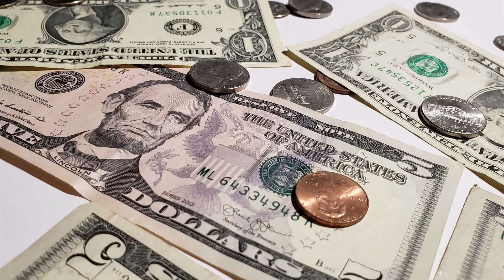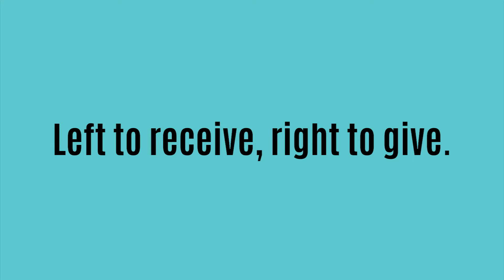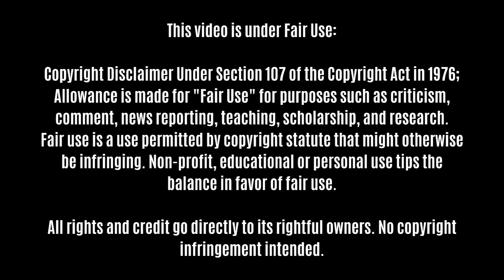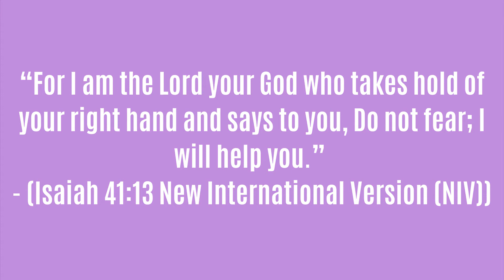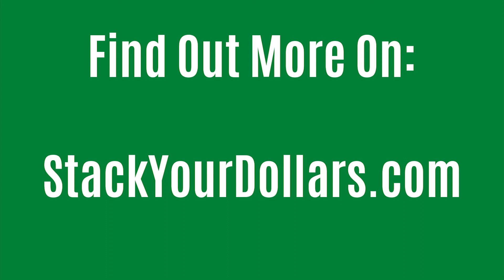Left Hand Itching? It May Mean Money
Some people say that your left hand itching means that money is coming your way. This will teach you why and how to enhance that luck!

Health Reasons- 00:42
Lottery Winner- 01:32
CBS Excerpt- 02:07
How to Enhance Luck- 02:41
Money Superstitions- 03:39

Throughout our lives, we are surrounded by superstitious beliefs. From breaking mirrors to carrying a rabbit’s foot, some of these superstitions bring bad luck, and some bring good.

When it comes to money, I bet we all wish we could have a bit more luck. Growing up, one lucky thing I learned about was that your left hand itching means money coming into your life.

Based on a 2019 research study by YouGov, only about 1 in 4 Americans believe in superstitions, with most of them ranging from age 25 to 34. If you are not one of those superstitious few, itchy hands may simply just be itchy hands.

According to Healthline, itchy palms may also be a sign of: Dry skin, Skin damage, Allergies, Psoriasis, Eczema, or Diabetes.

However, if you’re experiencing an itchy left palm (or itchy right palm) and you are spiritual, it can mean something completely different. According to different cultures around the world, one palm itching symbolizes that you will receive money, and the other means you will lose money.

According to my wise young mother, your left hand itching means that you are about to come into some money.

Left to receive, right to give.

This good fortune you are about to receive could come in many different forms and amounts. You could find a shiny quarter on the ground or win the lottery for a billion dollars.

Mary Shammas won $64 million dollars in 2010 from the Mega Millions. She was riding the bus home in Brooklyn, New York when she had a very itchy left hand. So, she got off the bus and went to buy a lottery ticket.

Her left palm was itching so much, she knew it must have meant something, and she was right! That night, she became a millionaire. According to Fox News, she won using her favorite lottery numbers, (5, 14, 17, 19, 24, & 25).

(CBS News excerpt of Mary Shammas)

On the other hand (literally), my mother also let me know that the fortunate hand for each person is different. In order to know yours, you have to track what happens in the days after you experience your palms itching.

 Also, it’s believed that you should have someone scratch that lucky palm with their opposite hand to enhance the fortune. You can also enhance it by scratching your palm with wood.

There are also things to be said about itching hands from a religious standpoint. In the Bible, it says... “For I am the Lord your God who takes hold of your right hand and says to you, Do not fear; I will help you.” – (Isaiah 41:13 New International Version (NIV))

In the Hindu religion, the Goddess Lakshmi symbolizes good fortune, wealth, fertility, and prosperity. When your left palm itches, people in India believe it means that the Goddess is leaving you. Therefore, right to receive, left to give. However, the meaning of the left hand itching is different for a female. The left palm itching is supposed to bring fortune for her, while the right hand itching means the female will lose money.